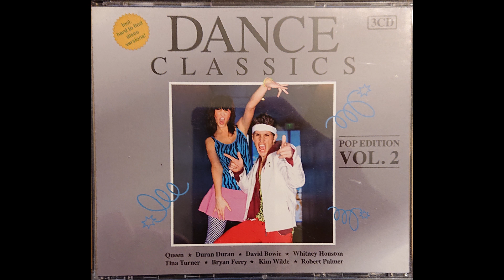Robert Palmer - I Did Not Mean To Turn You On (Extended)